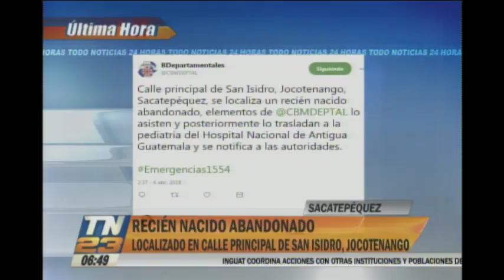Otro recién nacido fue abandonado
Fue trasladado al Hospital Nacional de Antigua
El bebé fue localizado en la calle principal de San Isidro, Jocotenango, departamento de Sacatepéquez.